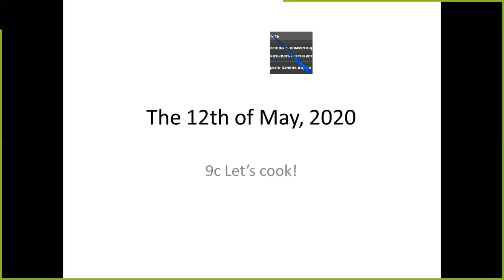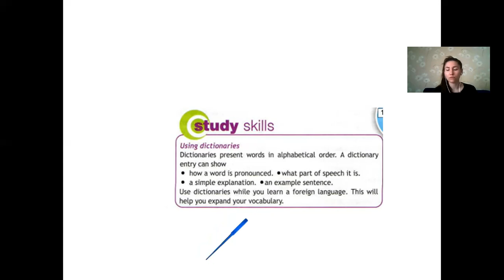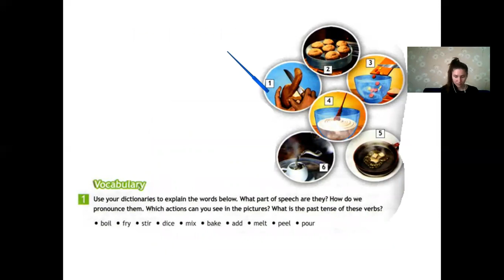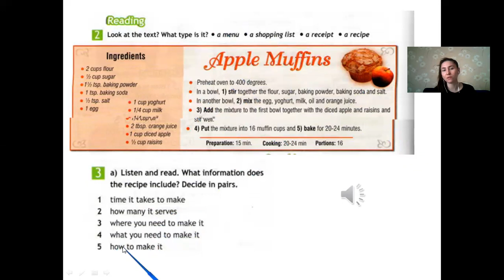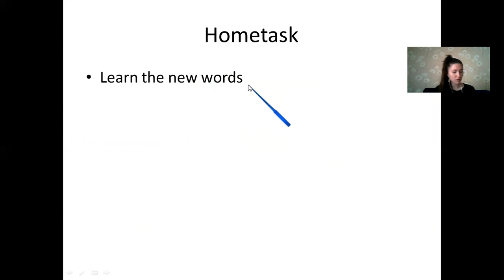6 graders 12 May